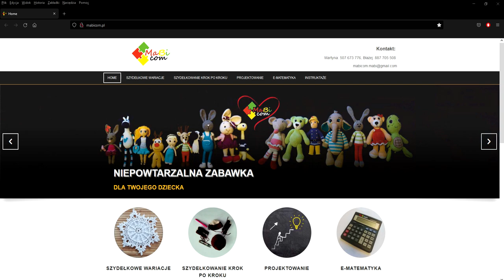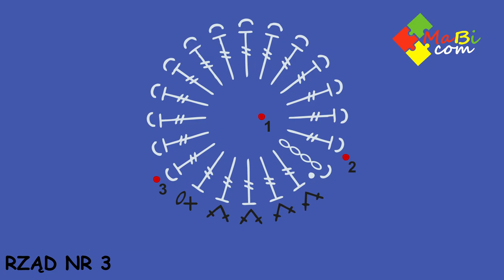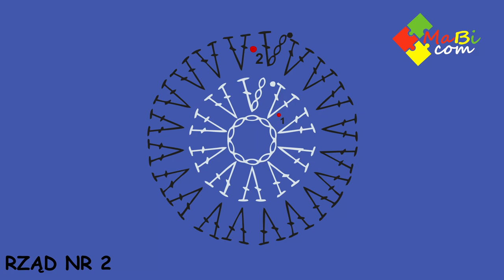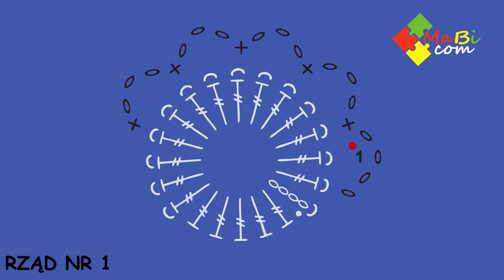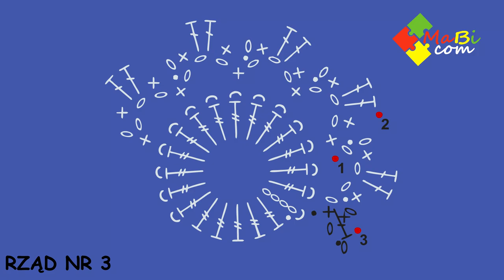Kurka Wielkanocna nr 1/ Easter chicken No 1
🖋 Materiał posiada napisy PL/ENG.

W tym filmie pokazuję, jak krok po kroku wykonać Wielkanocną kurkę i ma około 9 cm.
Znajdziecie mnie na oraz a także na gdzie możecie nabyć gotowe prace wykonane na szydełku.